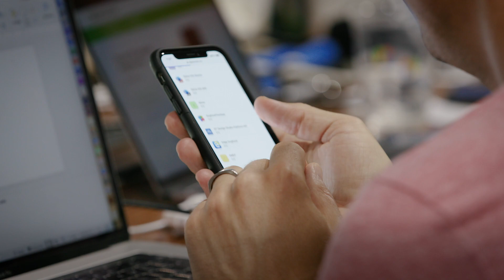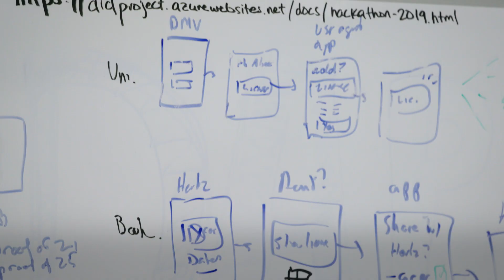Women in Tech: Bailey blazes trails for identity and cybersecurity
Bailey Bercik, Product Manager in the Microsoft Identity division, shares her career path to cybersecurity and an innovative project she led at the Microsoft Hackathon to help people get control back over their digital identities.